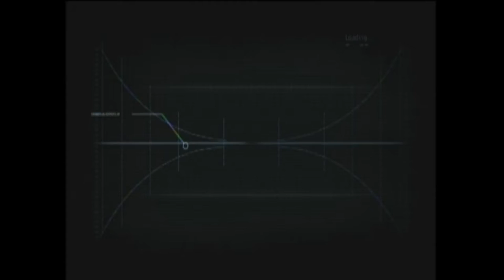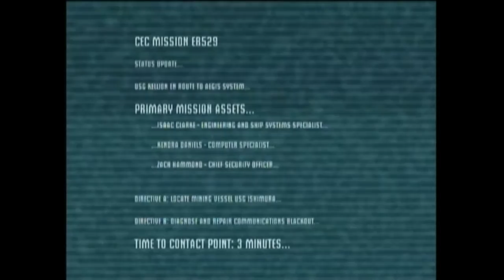Mr. Welch Plays: Dead Space | Part 1 "Three Minutes and I Shoot Things"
Enjoy the beginning of an epic struggle between the most mechanically disinclined man in the universe (me) and a gigantic spaceship that has, amazingly, experienced nearly every single malfunction it possibly can.
Also zombies.  SPACE zombies.